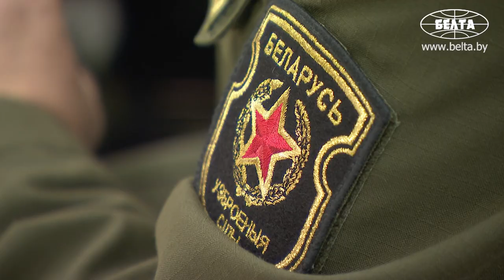Лукашенко: Польские мерзавчики поехали по странам! Вчера обратили внимание, куда Моравецкий поехал?!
Лукашенко: В Генштабе каждый раз должны помнить, по каким направлениям эти мерзавцы будут действовать против нас и как мы на это будем реагировать! Вы просили поддержать вас в создании сил быстрого реагирования, которые будут задействованы минимум в течение двух-трех часов. У нас есть определенное количество подразделений (их немало), очень обученные, оснащенные, которые в течение трех часов могут быть выдвинуты в любую точку Беларуси. Все, на что мы были способны в финансовом отношении, – и даже не способны – мы для армии старались сделать.

Президент Беларуси 29 ноября в центре стратегического управления Министерства обороны провел совещание по вопросам военной безопасности. Александр Лукашенко в очередной раз подчеркнул, что Беларусь никому не угрожает и не бряцает оружием, но должна быть готова ответить на возможные недружественные выпады.